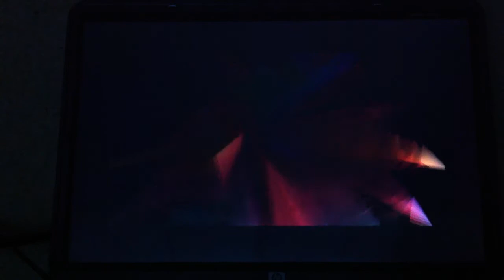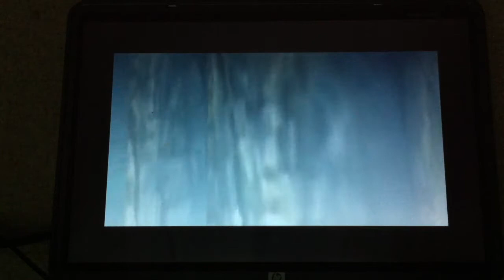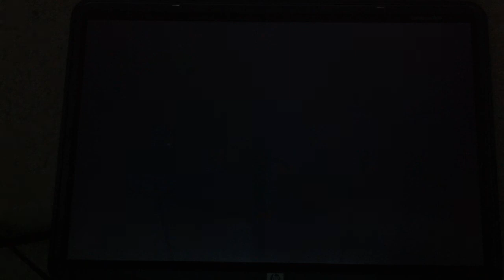Lets play: Majoras Mask I HATE YOU!